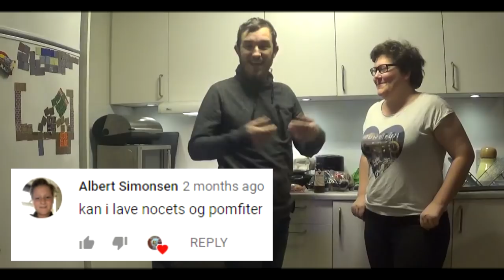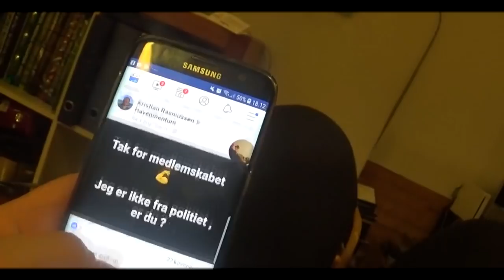R&C Køkkenet: Julemad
BESKRIVELSE: I denne serie forsøger Lord The Christian, og Sugarray at tilberede, samt testmage mad og drikke, fans kan nyde, så håbløst sjovt at man aldrig ved hvad der sker! Kan de mon ramme plet med deres færdigheder, og mon feedbacken fra R&Cs fans kan hjælpe til deres feedback? I dag kaster Christian og hans kæreste sig ud i at lave julemad! xD Der bliver vist psykopat piller, faldet over ting, og sunget irriterende julemusik! ! xD Vi håber dette bliver en sjov og underholdende video for jer, selvom vi er lidt skøre! xD